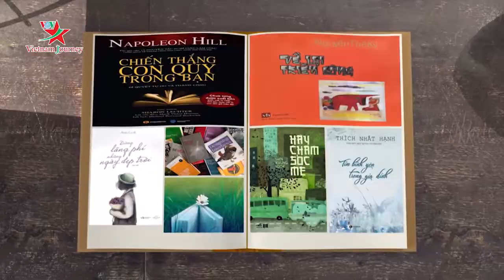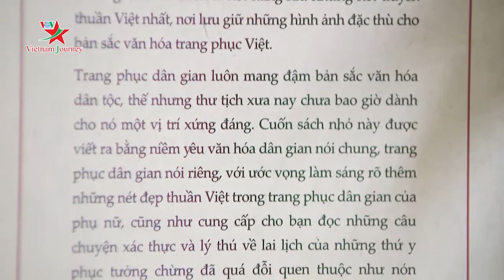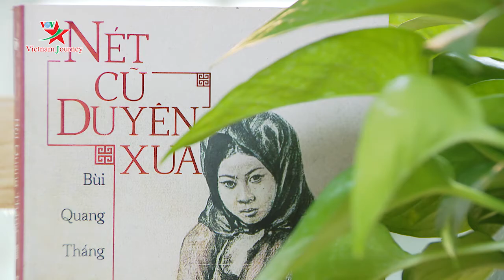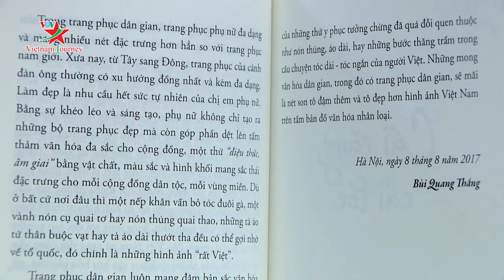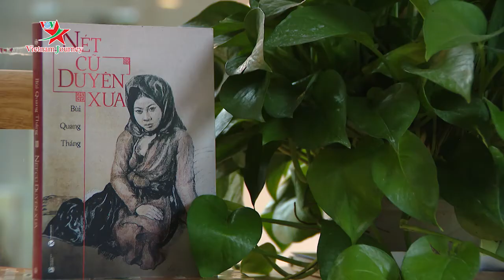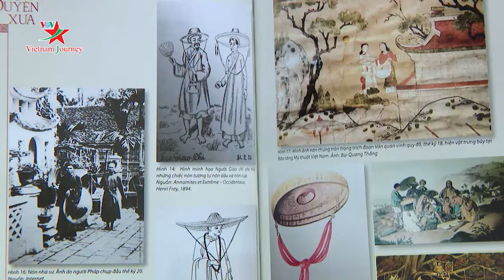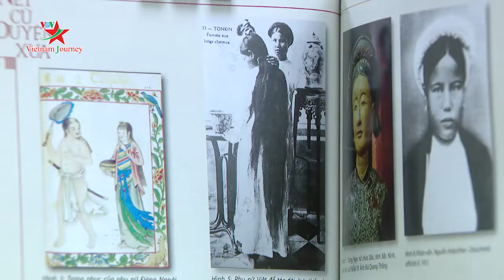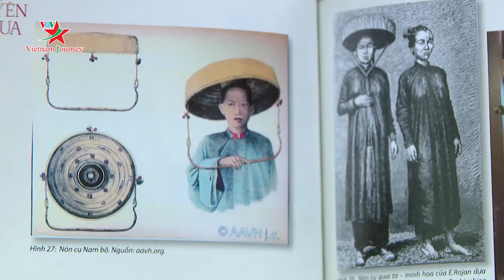Nét cũ duyên xưa - Bản sắc Việt trong trang phục dân gian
Cuốn sách “Nét cũ duyên xưa” của tác giả Bùi Quang Thắng đã đào sâu vào bên trong những dữ kiện để cảm nhận và thấu hiểu tâm tư của các thế hệ cha ông ẩn chứa, gửi gắm trong những nếp khăn tà áo.
Vietnam Journey là Kênh Truyền hình chuyên biệt về Văn hóa - Du lịch (Vietnam Journey), Đài Tiếng nói Việt Nam. Văn hóa ẩm thực TV giới thiệu đến du khách và Quý khán giả xem truyền hình những thông tin bổ ích về ẩm thực, quảng bá các sản phẩm ẩm thực của Việt Nam đến bạn bè quốc tế, giới thiệu các món ăn, đặc sản trên thế giới...